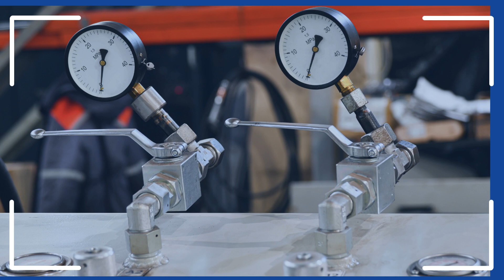Gas Valve Installation Torrey Pines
Experienced Gas Valve Installation

Get the Gas and Water Service You Need

When it’s time to upgrade the gas or water valves in your home, contact the experts at Courtesy Plumbing Inc. We use only the best quality plumbing products and installation procedure with our gas and water valves.

Address:
7950 Silverton Ave UNIT 113, San Diego, CA 92126, United States

Coordinates:
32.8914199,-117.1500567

Plus Code:
VRRX+HX San Diego, California, USA